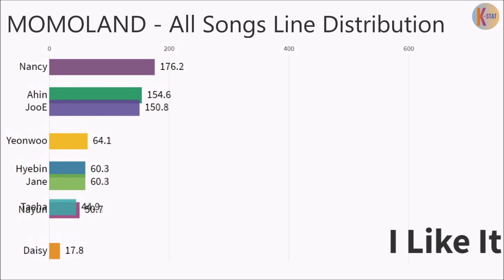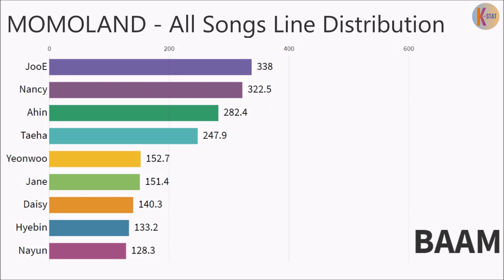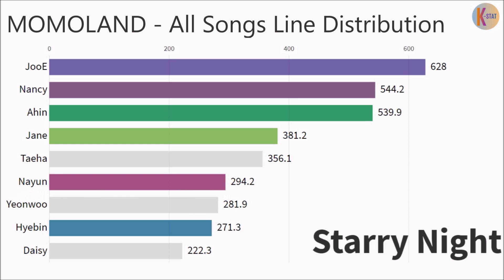MOMOLAND ~ All Songs Line Distribution Evolution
MOMOLAND ~ All Songs Line Distribution Evolution (From Debut To Starry Night)